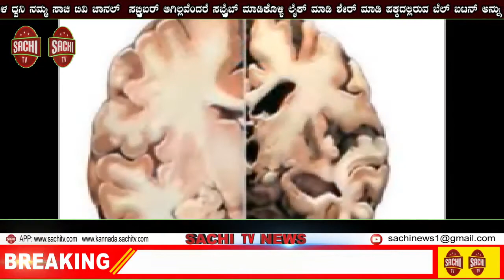ಕರ್ನಾಟಕ ರಕ್ಷಣಾ ವೇದಿಕೆ ಗ್ರಾಮ ಘಟಕ ಕಾಮನಟಗಿ ಮತ್ತು ಗ್ರಾಮಸ್ಥರಿಂದ ಗ್ರಾಮ ಪಂಚಾಯತ್ಅ ಧ್ಯಕ್ಷರಿಗೆ ಬೀಳ್ಕೊಡುವ ಸಮಾರಭ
ಕರ್ನಾಟಕ ರಕ್ಷಣಾ ವೇದಿಕೆ ಗ್ರಾಮ ಘಟಕ ಕಾಮನಟಗಿ ಮತ್ತು ಗ್ರಾಮಸ್ಥರಿಂದ ಗ್ರಾಮ ಪಂಚಾಯತ್ ಅಧ್ಯಕ್ಷರಿಗೆ ಬೀಳ್ಕೊಡುವ ಸಮಾರಂಭ

ಹುಣಸಗಿ ತಾಲ್ಲೂಕಿನ ಕಾಮನಟಗಿ ಗ್ರಾಮದಲ್ಲಿ ಗ್ರಾಮದ ಗ್ರಾಮ ಪಂಚಾಯತ್ ಅಧ್ಯಕ್ಷರಾದ ಶ್ರೀ ಸಿದ್ದಣ್ಣ ಮಾಳಿ ಯವರೆಗೆ ಕ.ರ.ವೇ ಮತ್ತು ಗ್ರಾಮಸ್ಥರಿಂದ ಬೀಳ್ಕೊಡುವ, ಮತ್ತು  ಎಸ್ಸೆಸ್ಸೆಲ್ಸಿ ಹಾಗೂ ಪಿಯುಸಿ ಪ್ರತಿಭಾವಂತ ವಿದ್ಯಾರ್ಥಿಗಳಿಗೆ ಸನ್ಮಾನ ಸಮಾರಂಭ ಏರ್ಪಡಿಸಲಾಯಿತು.

ಶ್ರೀ ಬಸವರಾಜ ಪಡುಕೋಟೆ ಕ.ರ.ವೇ ರಾಜ್ಯ ಸಂಚಾಲಕರು
ಶ್ರೀ ರಾಘವೇಂದ್ರ ಜಾಗೀರ್ದಾರ್ ಕಾರ್ಯನಿರತ ಪತ್ರಕರ್ತರ ಸಂಘದ ತಾಲೂಕು ಅಧ್ಯಕ್ಷರು
ಶ್ರೀ ಸಿದ್ದಣ್ಣ ಮಾಳಿ ಗ್ರಾಪಂ ಅಧ್ಯಕ್ಷರು ಕಾಮನಟಗಿ
ಶ್ರೀ ನಂದಣ್ಣ ಬರಗಲ್ ಮಾಜಿ ತಾಲ್ಲೂಕು ಪಂಚಾಯತ್ ಸದಸ್ಯರು ಕಾಮನಟಗಿ.
ಇವರು ದೀಪ ಬೆಳಗಿಸುವುದರ ಮುಖಾಂತರ ಕಾರ್ಯಕ್ರಮಕ್ಕೆ ಚಾಲನೆ ಕೊಟ್ಟರು.
ಸ್ವಾಗತ ಗೀತೆಯನ್ನು ವಿದ್ಯಾರ್ಥಿಗಳಾದ ಪೂರ್ವಿ ಪೃಥ್ವಿ ಹಾಡಿದರು,
ಶ್ರೀ ಸಿದ್ದಣ್ಣ ಮಾಳಿ ಗ್ರಾ.ಪಂ ಅಧ್ಯಕ್ಷರು ಕಾಮನಟಗಿ ಇವರಿಗೆ ವೇದಿಕೆಯಲ್ಲಿ ನೆರೆದಿದ್ದ ಗಣ್ಯಾತಿಗಣ್ಯರಿಂದ ಸನ್ಮಾನಿಸಲಾಯಿತು.

ಪ್ರಾಸ್ತಾಕವಾಗಿ ಮಾತನಾಡಿದ ಶ್ರೀ ರಾಘವೇಂದ್ರ ಜಾಗೀರ್ದಾರ್ ಕಾರ್ಯನಿರತ ಪತ್ರಕರ್ತರ ಸಂಘದ ತಾಲೂಕಾಧ್ಯಕ್ಷ ರು, ಮಾತನಾಡಿ ವಿದ್ಯಾರ್ಥಿಗಳನ್ನು ಪ್ರೋತ್ಸಾಹಿಸುವಂಥ ಕಾರ್ಯಕ್ರಮ ಇದಾಗಿದ್ದು ಕ.ರ.ವೇ ಗ್ರಾಮ ಘಟಕ ಕಾಮನಟಗಿ ಇದನ್ನು ಆಯೋಜಿಸಿದ್ದಕ್ಕಾಗಿ ಶ್ಲಾಘನೀಯ ಎಂದು ಹೇಳಿದರು.
ಬಸವರಾಜ ಪಡುಕೋಟೆ ಕರವೇ ರಾಜ್ಯ ಸಂಚಾಲಕರು ಮಾತನಾಡಿ ಇಂಥ ಸಾಮಾಜಿಕ ಕೆಲಸದಲ್ಲಿ ಕರವೇ ಯಾವತ್ತೂ ಮುಂದೆ ಇದೆ ಈ ಭಾಗದಲ್ಲಿ ಸಾಮೂಹಿಕ ಮದುವೆಗಳನ್ನು ನಮ್ಮ ಕರವೇಯಿಂದ ಮಾಡುತ್ತೇವೆ ಈ ಶೈಕ್ಷಣಿಕ ವರ್ಷದಲ್ಲಿ ಅತಿ ಹೆಚ್ಚು ಅಂಕ ಗಳಿಸಿದ ಪಿಯುಸಿ ಮತ್ತು ಎಸ್ಸೆಸ್ಸೆಲ್ಸಿಯಲ್ಲಿ ಉತ್ತೀರ್ಣರಾದ ವಿದ್ಯಾರ್ಥಿಗಳಿಗೆ ಸನ್ಮಾನ ಮಾಡುತ್ತಿರುವುದು ಶ್ಲಾಘನೀಯ ಇಂಥ ಒಳ್ಳೆಯ ವಿದ್ಯಾರ್ಥಿಗಳಿಗೆ ಪ್ರೋತ್ಸಾಹಿಸುವಂತಹ ಸಾಮಾಜಿಕ ಕೆಲಸ ಮಾಡುತ್ತಿರುವ ಎಲ್ಲ ಕರವೇ ಗ್ರಾಮ ಘಟಕದವರಿಗೆ ತುಂಬು ಹೃದಯದ ಅಭಿನಂದನೆಗಳು ಎಂದು ಹೇಳಿದರು.  ನಾವು ಯಾವತ್ತೂ ನಿಮ್ಮ ಬೆನ್ನಿಗೆ ಇದ್ದೇವೆ ಎಂದು ಕರವೇ ಗ್ರಾಮ ಘಟಕ ಕಾಮನಟಗಿ ಮೊನ್ನೆ ಉದಯವಾಗಿದ್ದು ಮತ್ತು ಉತ್ತಮ ಸಾಮಾಜಿಕ ಕೆಲಸ ಮಾಡುತ್ತಿರುವುದು ತುಂಬಾ ಸಂತೋಷಕರವಾದ ವಿಷಯವಾಗಿದೆ ಎಂದು ಹೇಳಿದರು. ಬಲಶೆಟ್ಟಿಹಾಳ ಗ್ರಾಮ ಘಟಕ ಹಾಗೂ ಕಾಮನಟಗಿ ಗ್ರಾಮ ಘಟಕ ಒಂದೇ ಮುಖದ ಎರಡು ನಾಣ್ಯಗಳ ಗಿದ್ದು ಉತ್ತಮ ಸಾಮಾಜಿಕ ಕ್ಷೇತ್ರದಲ್ಲಿ ತಮ್ಮನ್ನು ತಾವು ತೊಡಗಿಕೊಂಡು ಕೆಲಸ ಮಾಡುತ್ತಿವೆ ಇಂಥ ಒಳ್ಳೆಯ ಕೆಲಸಗಳು ಇನ್ನು ಮುಂದೆ ಆಗಲಿ ಎಂಬುದೇ ನಮ್ಮ ಆಶಯ ಎಂದು ಹೇಳಿದರು. ವೇದಿಕೆ ಮೇಲಿದ್ದ ಎಲ್ಲ ಗಣ್ಯರಿಗೆ ಸನ್ಮಾನ ಸಮಾರಂಭ ನೆರವೇರಿತು.
ಗ್ರಾಮ ಪಂಚಾಯತ್ ಪಿಡಿಒ ಸಿದ್ದರಾಮಪ್ಪ ಪಾಟೀಲ ಕಾರ್ಯದರ್ಶಿಗಳಾಗಿರುವ ಕಾಶಿಂಸಾಬ್  ಸೊಲ್ಲಾಪುರ ಜೆಇ ಪ್ರವೀಣ್ ಕುಮಾರ್ ಕಟ್ಟಿಮನಿ
 ಬಿಲ್ ಕಲೆಕ್ಟರ್ ಪುಟ್ಟಣ್ಣ ಜೋಶಿ ಕೋರನ ವಾರಿಯರ್ಸ್ ಆಗಿ ಕೆಲಸ ಮಾಡಿದ್ದಕ್ಕಾಗಿ ಸನ್ಮಾನಿಸಲಾಯಿತು.
ಗ್ರಾಮ ಪಂಚಾಯತ್ ಸದಸ್ಯರಾಗಿರುವಂತ,

ಪ್ರಭುಗೌಡ ಮೇಟಿ
ಸಾಬಣ್ಣ ಬರಿಗಲ್
ಶ್ರೀಹರಿ ಕುಲಕರ್ಣಿ
ಸಾಬಣ್ಣ ಗುಂಡಕನಾಳ
ಕೃಷ್ಣ ಶಾಂತಪುರ.
ಹಣಮಂತರಾಯ ಕಟ್ಟಿಮನಿ ಮದನಪ್ಪ ಕಟ್ಟಿಮನಿ.
ಎಲ್ಲ ಸದಸ್ಯರಿಗೆ ಹೂಗುಚ್ಛ ನೀಡುವುದರ ಮುಖಾಂತರ ಗೌರವಿಸಲಾಯಿತು.

 ಕಾಮನಟಗಿ ಗ್ರಾಪಂ ವ್ಯಾಪ್ತಿಯಲ್ಲಿ ಬರುವಂತಹ ಕಾಮನಟಗಿ ಬಲಶೆಟ್ಟಿಹಾಳ ಕನಗಂಡನಹಳ್ಳಿ ಸೊನ್ನಾಪುರ ಹಾಗು ಸೊನ್ನಾಪುರ ತಾಂಡದಿಂದ ಬಂದಿರುವಂಥ ವಿದ್ಯಾರ್ಥಿಗಳು ,
ಅತಿ ಹೆಚ್ಚು ಅಂಕ ಗಳಿಸಿದ ಪಿಯುಸಿಯ ಸಿದ್ದರಾಮ ತಂದೆ ಹಣಮಂತ್ರಾಯ ನಾರಾಯಣಪುರ ಕಾಮನಟಗಿ ಆಕಾಶ್ ತಂದೆ ದೇವೇಂದ್ರಪ್ಪ ಎಮ್ಮೆಟಿ
ಸಿದ್ಧಲಿಂಗ ಚಂದ್ರಶೇಖರ್ ಕನಗಂಡನಹಳ್ಳಿ
ಕಾಮನಟಗಿ ಎಸ್ಸೆಸ್ಸೆಲ್ಸಿ ವಿದ್ಯಾರ್ಥಿಗಳಾದ
ಸಿದ್ದಮ್ಮ ಚಿದಾನಂದ ನಾಯ್ಕೋಡಿ
ಅಕ್ಷತಾ ತಂದೆ ಸಾಯಿಬಣ್ಣ ಬರಿಗಲ
ವಿಶ್ವನಾಥ್ ತಂದೆ ರಾಘವೇಂದ್ರ ಕುಲಕರ್ಣಿ ರೇಖಾ ತಂದೆ ಅಮರಪ್ಪ ಕಕ್ಕೇರಿ
ಪದ್ಮಾ ತಂದೆ ಸಾಯಿಬಣ್ಣ ಮೇಲ್ದಪುರ

ಭಾಗ್ಯಶ್ರೀ ತಂದೆ ಹಣಮಂತ್ರಾಯ ದೊಡ್ಡಮನಿ
ಬಲಶೆಟ್ಟಿಹಾಳ ಗ್ರಾಮದ  ದಾವಲಬಿ  ತಂದೆ ಖಾಸಿಂಸಾಬ್  ರೇಖಾ ತಂದೆ ಬಸವರಾಜ ನೀಲಗಾರ
 ಅಂಬಿಕಾ ತಂದೆ ಹಣಮಂತ ಡಗ್ಗಿ
ನಿಂಗಣ್ಣ ತಂದೆ ಕರೆಪ್ಪ ಶ್ರೀನಿವಾಸಪುರ
ಸೊನ್ನಾಪುರ ತಾಂಡಾದಿಂದ
ಆದೇಶ್ ತಂದೆ ಭೀಮಣ್ಣ ಐದಭಾವಿ.
ಅನುಸೂಬಾಯಿ ತಂದೆ ಡಾಕಪ್ಪ ಚೌಹಾಣ್
ಮಾಲಾಶ್ರೀ
ಸಾಜೀದ್
ಪ್ರವೀಣ್ ಕುಮಾರ್ ತಂದೆ ವೆಂಕಟೇಶ್ ಸೊನ್ನಾಪುರ
 ಕನಗಂಡನಹಳ್ಳಿಯ
ಗಂಗಾರಾಮ್ ತಂದೆ ಅಮರಪ್ಪ  ವಿಶ್ವನಾಥ್ ತಂದೆ ನಿಂಗನಗೌಡ